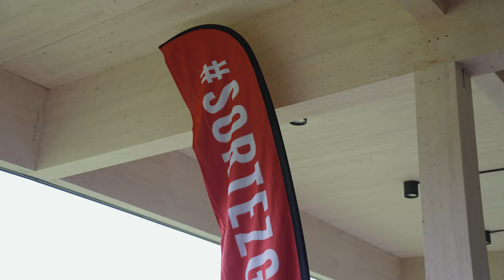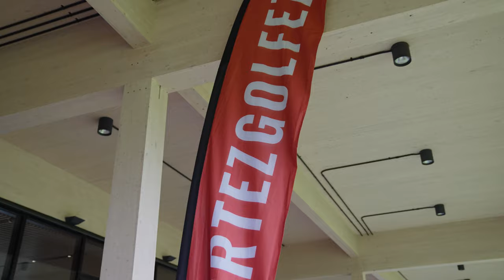Cruise Hard Seltzer devient partenaire officiel de la campagne Sortez, golfez!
Russell Martin et toute son équipe sont fiers de proposer la nouvelle boisson favorite des amateurs de golf! Cruise devient présentateur officiel du segment Sortez, golfez les filles!

Demandez votre canette de Cruise sur vos terrains préférés cet été!